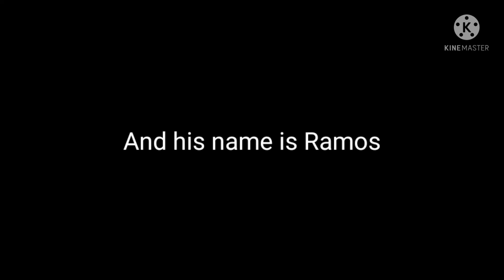Ramos The Omni Void Wolf